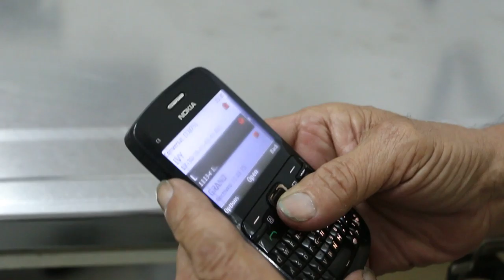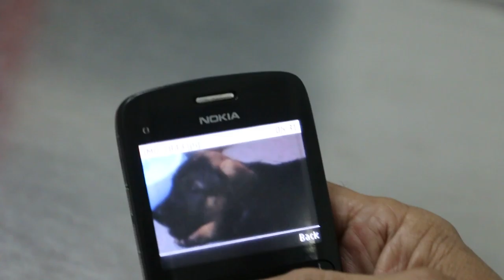Uncle Billy's nervous X-bred needs to socialise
Uncle Billy asked about a solution to his young newly adopted from the Internet, a nervous X-bred who would be nervous when brought outdoors to pee. He would want to rush back to the 18th floor apartment.  What is the solution? My solution is to take time, give him a food treat after he had peed and poop, praise him.